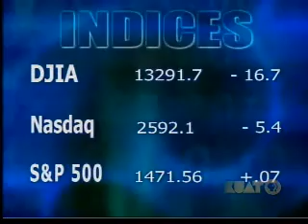Rep. Giffords talks solar on AZ Illustrated 9-12-2007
Rep. Gabrielle Giffords discusses the need to invest in solar technologies on Arizona Illustrated.